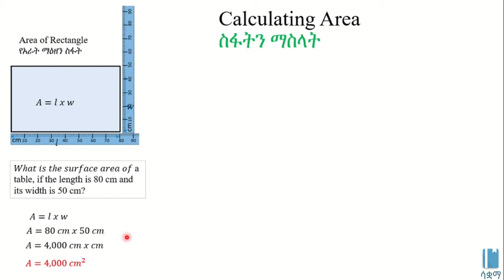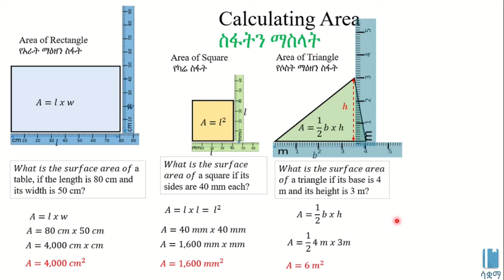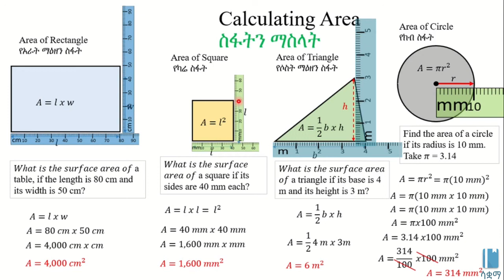Solved Example on Calculating Area | ስፋትን ማስላት ላይ የተመሰረተ ምሳሌ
In this video, we learn to calculate the areas of rectangles, squares and circles. This video is based on Unit 1 of Grade 8 Physics  of the Ethiopian curriculum. The academic videos published under Saquama (Education for Ethiopia) are in line with the Ethiopian curriculum.

በዚህ ቪዲዮ የሬክታንግልዎችን፥ የስኩዌርዎችን እና የክብዎችን ኤሪያ ወይም ስፋት እንፈልጋለን።  ይህ ቪድዮ የተሰራው በ8ኛ ክፍል ፊዚክስ ምዕራፍ 1 ላይ ተመስርቶ ነው። በሳቋማ (ኤጁኬሽን ፎር ኢትዮጵያ) ስር የተለቀቁ የቀለም ትምህርት ቪዲዮዎች ከኢትዮጵያ ስርዓተ ትምህርት ጋር የሚስማሙ ናቸው።